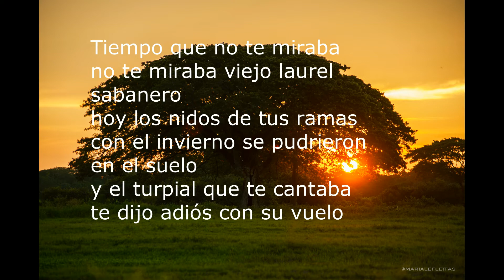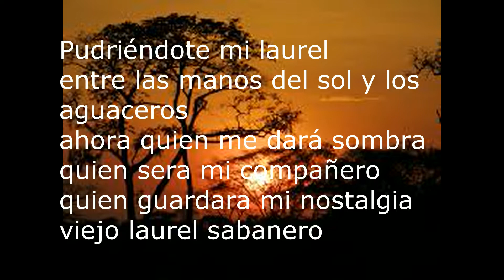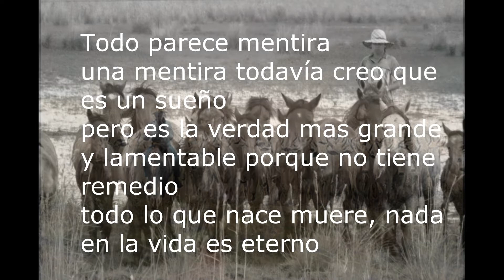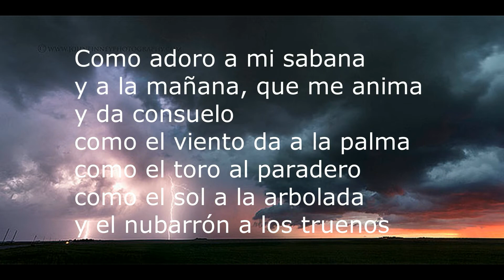JORGE GUERRERO VIEJO LAUREL SABANERO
Pequeño Homenaje para un grande de la musica llenera Venezolana, como lo es Jorge Guerrero